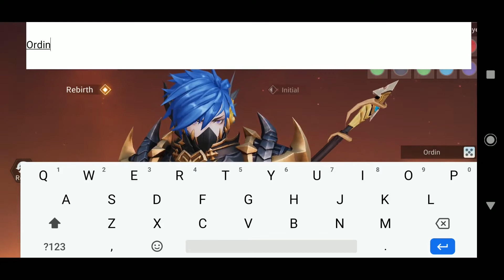GAME RPG TERBARU 2021 - MASTER TOPIA GAMEPLAY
Halo apakabar cuy balik lagi di channel ordinari

Divideo kali ini gua bakal maen game rpg terbaru yaitu MASTER TOPIA. game ini baru aja open server tadi siang. Size dari game master topia ini adalah 1,1 GB. ok gimana gameplay nya? langsung aja cek videonya :)